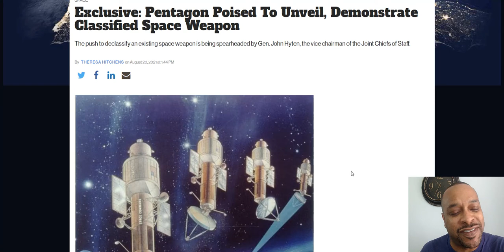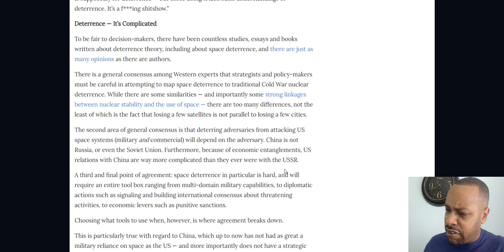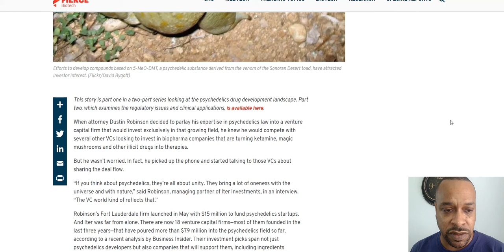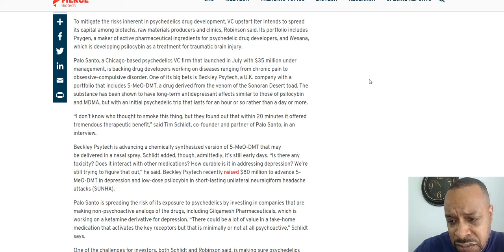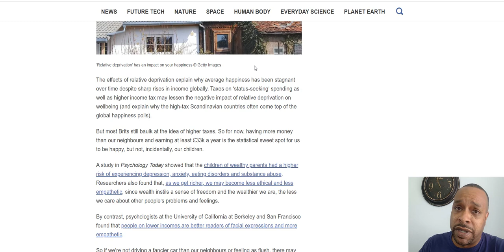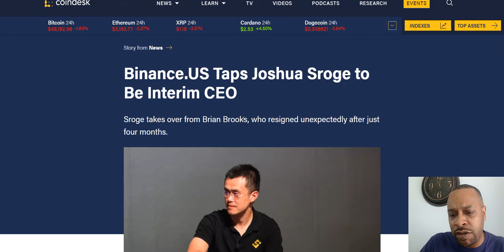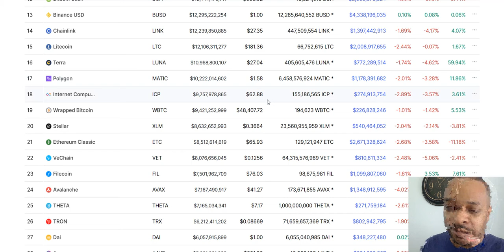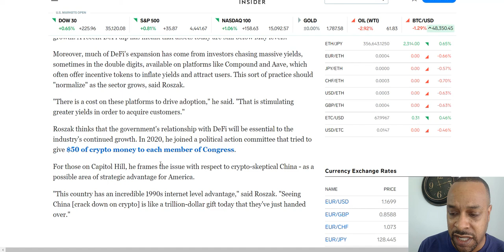How Much $ to be Happy? Classified Space Weapons, Investors Love Psychedelics, DeFi $800B Next Year?